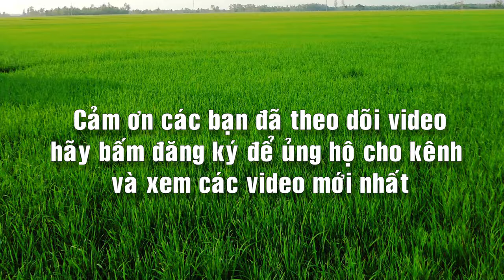Buổi Đi Bắt Cua Của Mẹ Bin - Kênh Câu Lươn